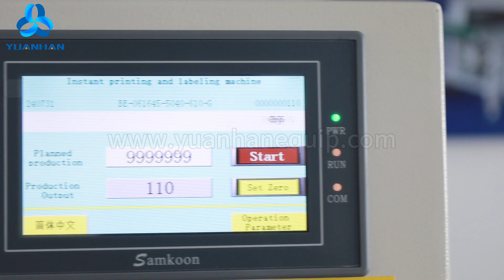Real-time Printing and Label Wrapping Machine ZCUT-RT660 - Yuanhan